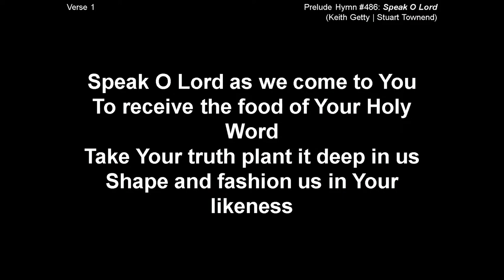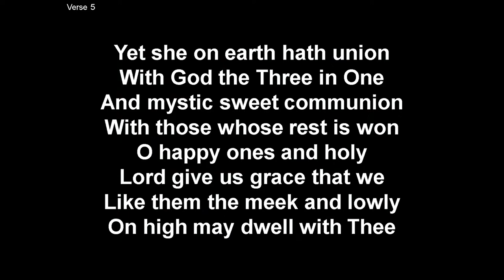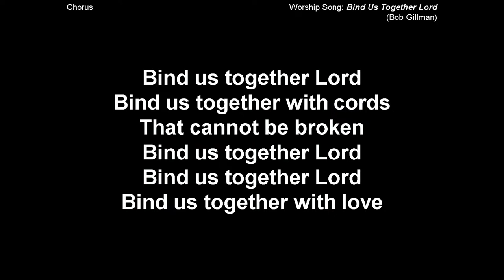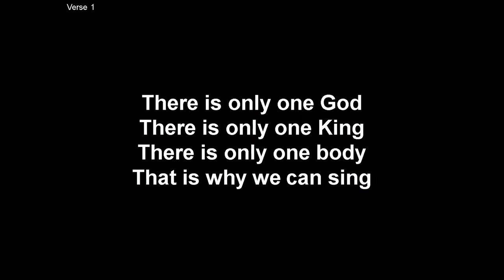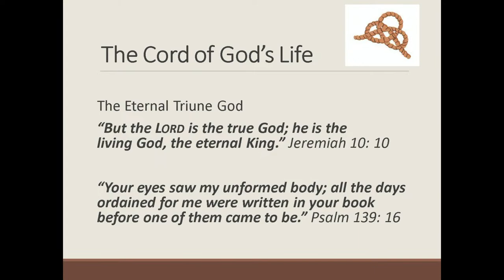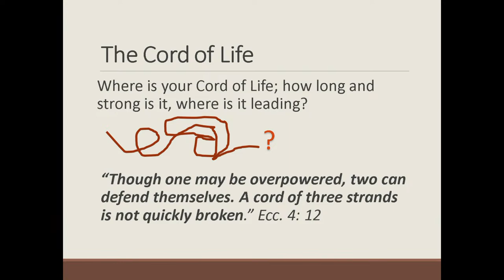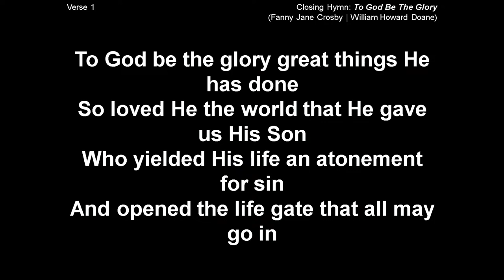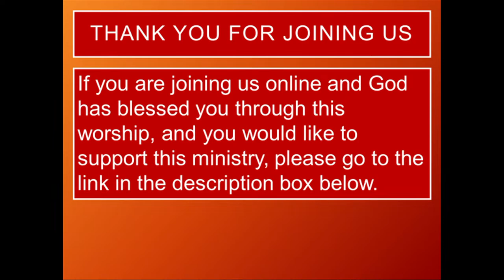Real Lives Service - August 6, 2023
If God has blessed you through this worship, and you would like to support this ministry, contributions can be made to St. Aidan's Anglican Church through CanadaHelps!  To make a one-time or ongoing donation, please go to the following